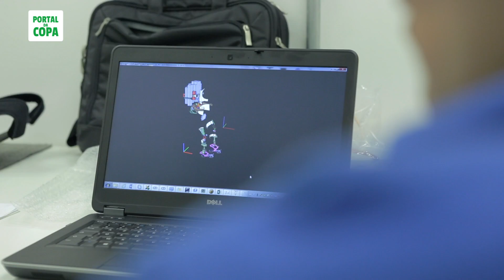Projeto Andar de Novo - Entrevista com Miguel Nicolelis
Reportagem mostra detalhes do exoesqueleto, um dos desdobramentos do projeto Andar de Novo. A ferramenta pretende possibilitar que uma pessoa tetraplégica possa dar o pontapé inicial da Copa do Mundo da FIFA 2014, em 12 de junho, na Arena Corinthians. Saiba mais sobre o projeto Andar de Novo e sobre a preparação brasileira para o Mundial de 2014 no Portal da Copa